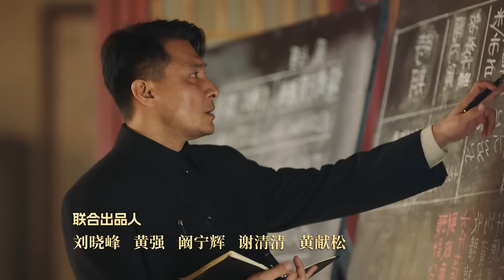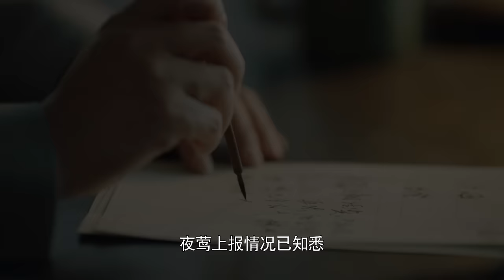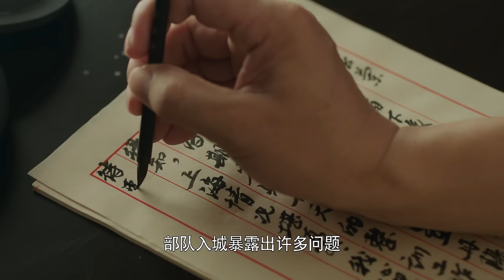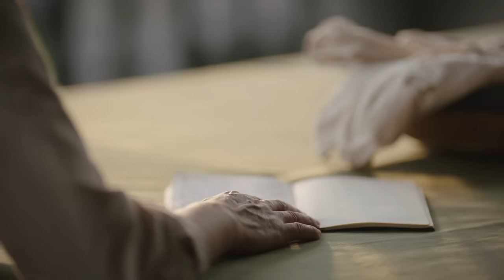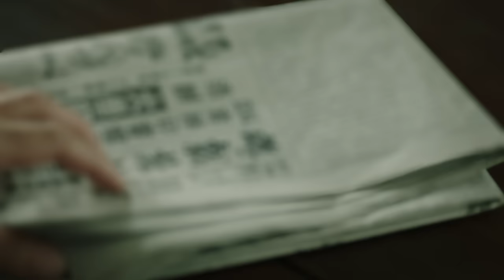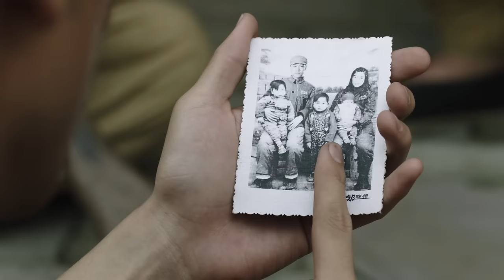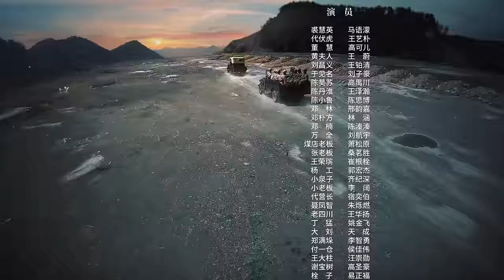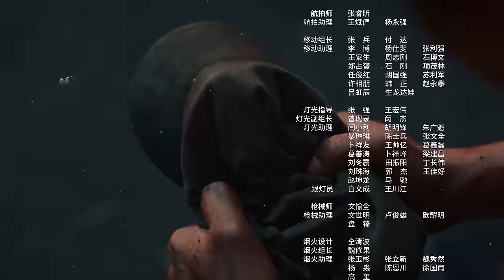【琅琊榜 刘涛】中国军人的尊严！李白从容赴死也绝不出卖同志！《破晓东方》EP4【欢迎订阅SMG尚世五岸梦想剧场】